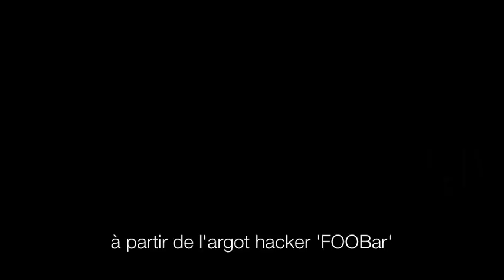Qu'est ce qu'un barcamp ?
Adaptation Française d'une vidéo de présentation du concept de barcamp.